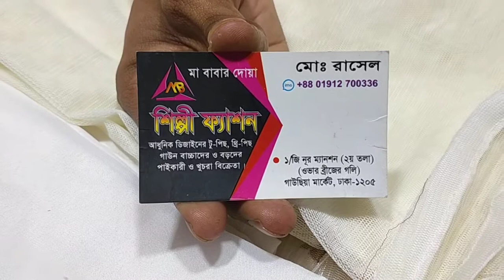ইউনিক ডিজাইন বারবি 1200 টাকায় কিনুন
বারবি গাউন অনেক কম দামে কিনুন সবচেয়ে কমে দারুণ দারুণ